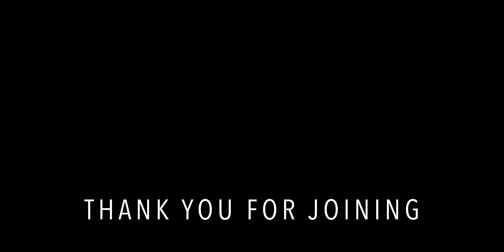[4K] New York City 🗽 Spring Walk - Brooklyn Botanic Garden - Cherry Blossoms [Apr. 2022]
New York City Walking Tour - Brooklyn Botanic Garden Cherry Blossoms - Spring 2022. Filmed in 4K. (April 27, 2022) Travel to Brooklyn for cherry blossoms, the Japanese-Hill-and-Pond Garden, and so much more.

A special thanks to supporters Donna Stedham, Hila Go, Prince Ice, and Rachel and Christina M. for their generous super chats, super stickers, super thanks.

Chapters:
00:00:00 Map
00:00:10 Highlights
00:02:04 Walk